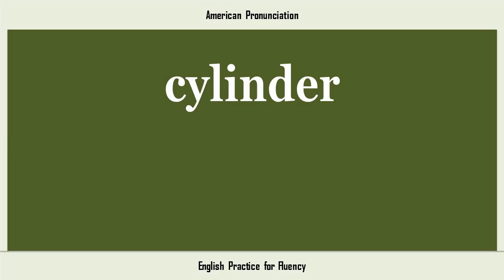cylinder, How to Say or Pronounce CYLINDER in American, British, Australian English